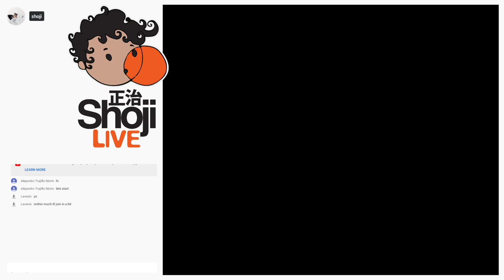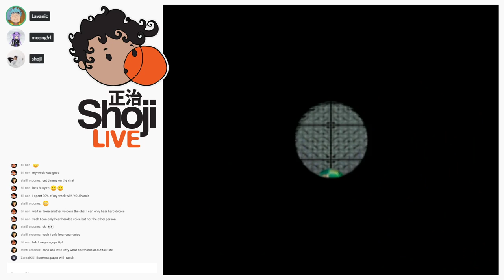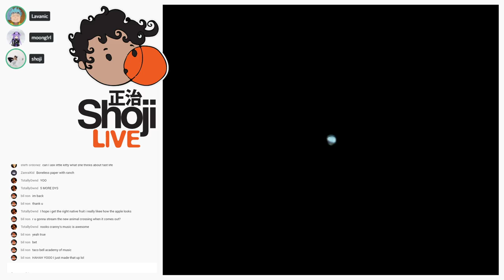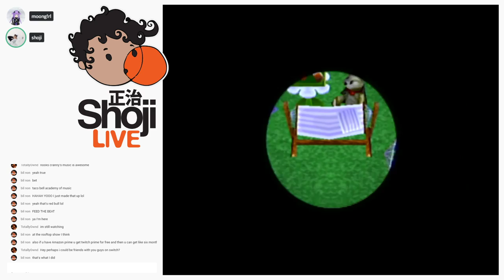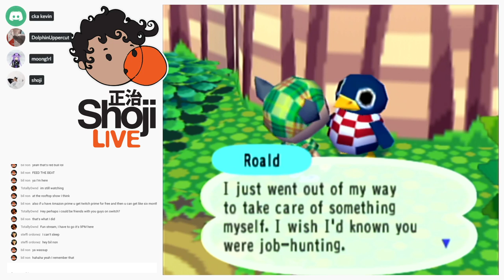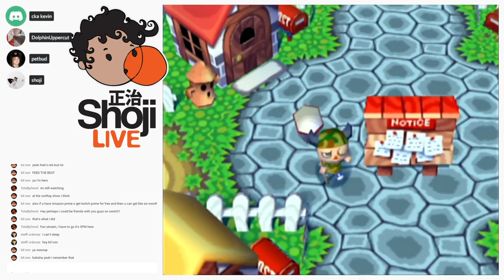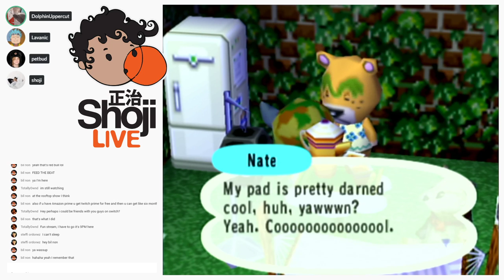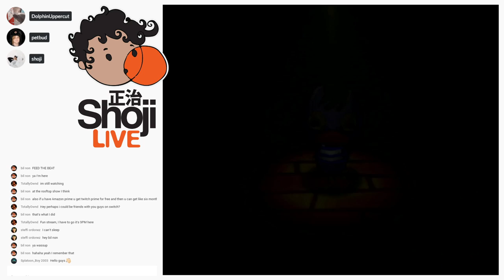Playing Animal Crossing on GameCube until New Horizons comes out ( Part 3)